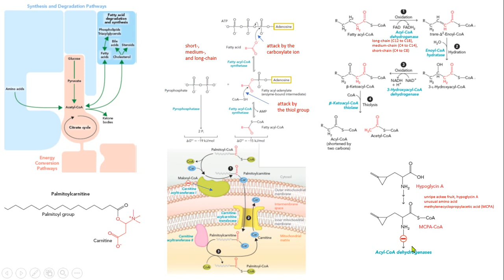beta oxidación acil CoA sintetasa deshidrogenasa hipoglicina A ácidos grasos lípidos biochemistry bi